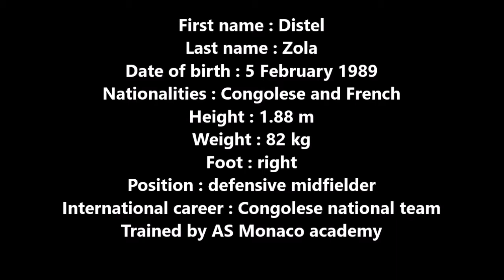Distel ZOLA● || HIGHLIGHT || ► SAMSUNSPOR (TURKEY)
Distel Zola - International Congolese

Midfielder